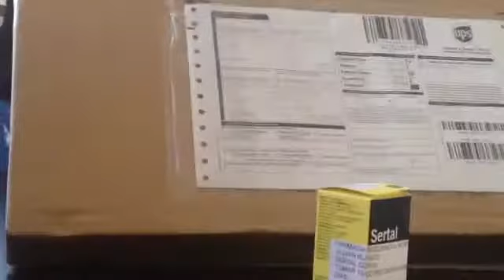UNPACKING miioPALETTE in Costa Rica at San José